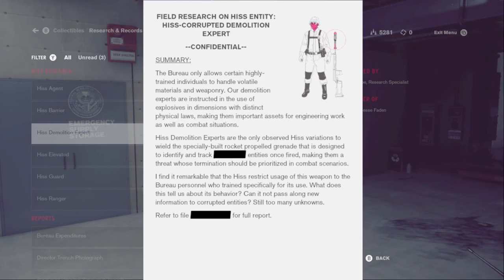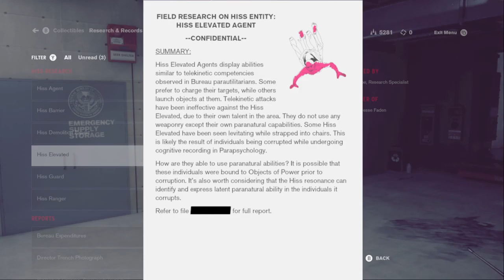Power | Control | Ep 4 | Crazy Town Gaming